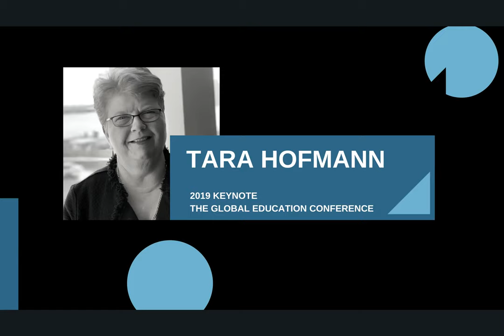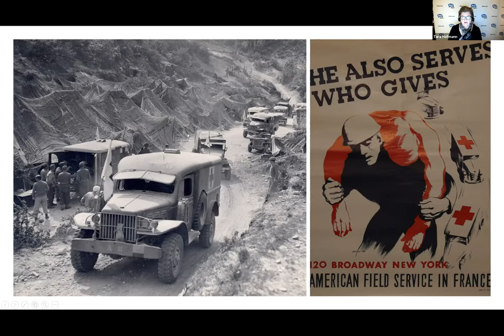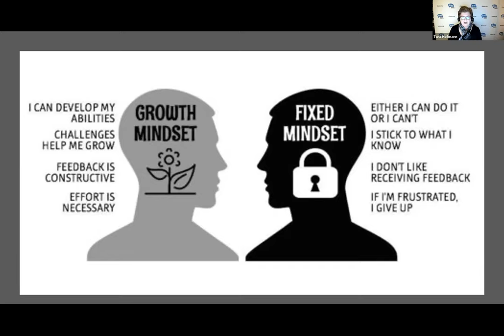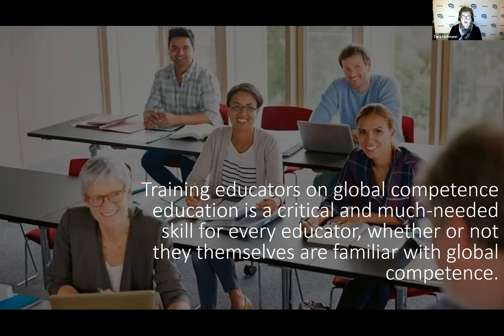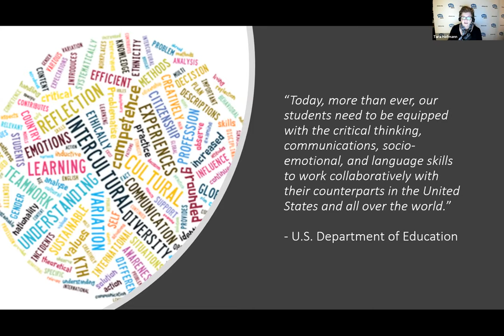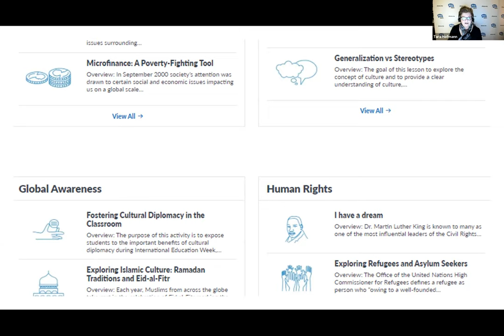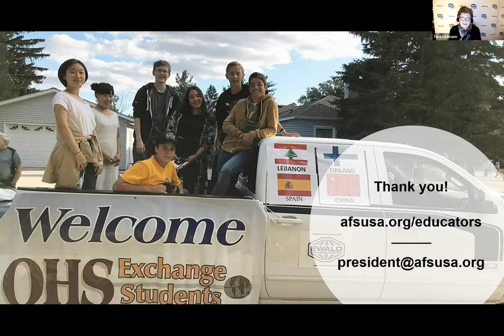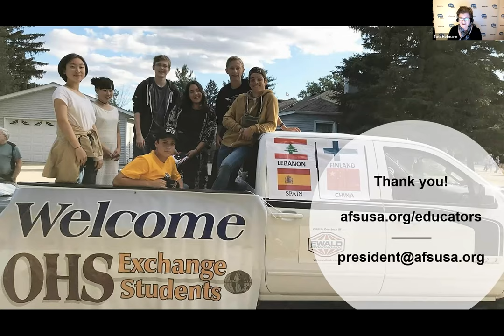2019 KEYNOTE: Tara Hoffman